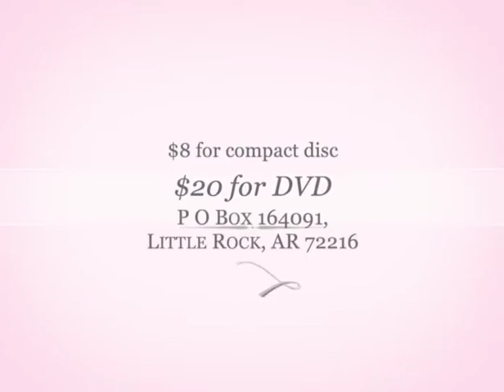The Voice of Deliverance: 7/22/2020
Message: Three Keys to Victory

Enjoy The Voice of Deliverance with Brother Leonard Ford from Reality of the Gospel Ministries in Little Rock, Arkansas.